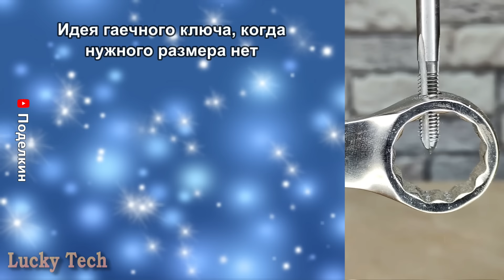САМОДЕЛКИ, ИЗОБРЕТЕНИЯ И ДРУГАЯ УДИВИТЕЛЬНАЯ ТЕХНИКА И ТЕХНОЛОГИИ ✦ 236 ✦ Lucky Tech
Друзья! Если вам понравилось видео не забудьте:
Благодарю за просмотр и поддержку канала! Всем счастливо!!!
Содержание и источники:
0:08 - Самодельный деревянный снегоочиститель
0:35 - Идея узла обвязки для крепкого и надёжного её крепления на ручке или рукояти
0:54 - Идея защёлки из пластиковой трубы
1:13 - Техника быстрой кладки полого кирпича
1:37 - Мобильные вращающиеся наколенники "KneeBlades" для комфортной работы, требующей наклона или приседания
2:34 - Креативное решение для удобной и комфортной отделки потолков
3:00 - Насадка на бензопилу для фрезерования брёвен в доски
3:38 - Ювелирный спил дерева в плотном окружении застроек
4:01 - Самодельный гидравлический дровокол "Мишаня" с двигателем УД -1
5:02 - Идея быстрого удаления зелёнки
5:16 - Идея гаечного ключа, когда нужного размера нет
5:29 - Идея зажима для проволочной скрутки
6:16 - Самодельная кукурузная молотилка с приводом от электродвигателя
7:05 - Идея быстрой колки фундука
7:28 - Самодельное устройство для ощипа птицы с приводом от электродвигателя шлифмашины
8:06 - Кинетическая скульптура Циния (Zinnia), состоящая из двух колёс, вращающихся с разной скоростью
8:43 - Сложнейшие деревянные самоходные механизмы гениального нидерландского конструктора Тео Янсена
9:20 - Асфальтовый робот-художник, который может нарисовать всё и даже Барта Симпсона
9:48 - Ансамбль роботов из Германии "One Love Machine band"
10:24 - Шикарный стеклянный столик трансформер от итальянской фабрики "Gardinistore"
10:43 - Концепция мобильного дома трансформера, как лучший вариант быстрого жилья
11:01 - Подземное жилище с бассейном, построенное бушменами первобытным методом без современных инструментов